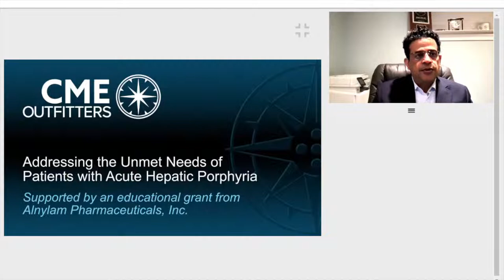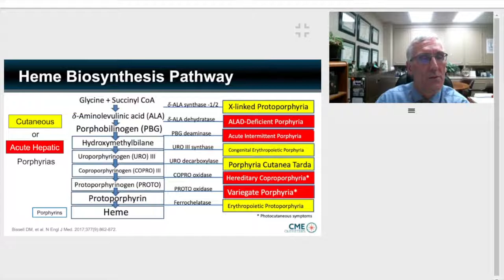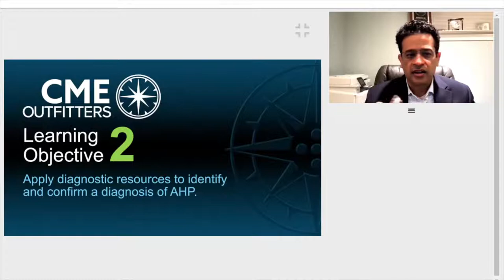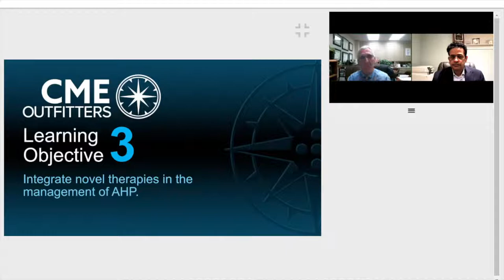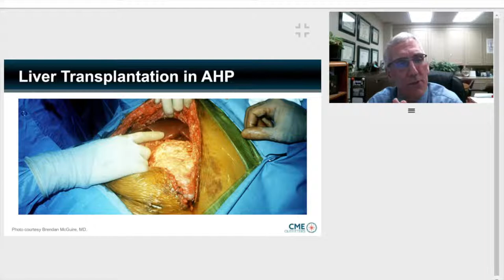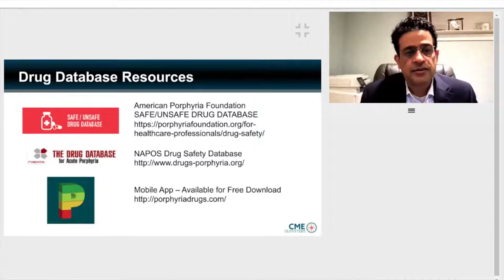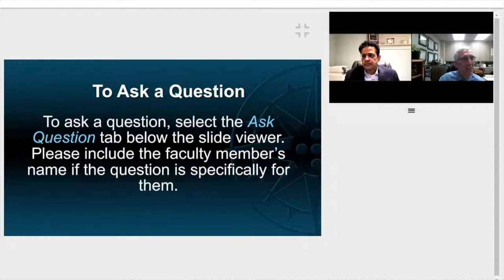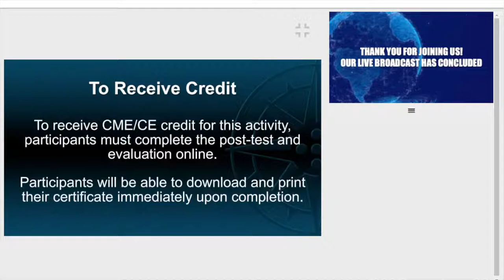Addressing the Unmet Needs of Patients with Acute Hepatic Porphyria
Hosted by Drs. Brendan McGuire and Manish Thapar.